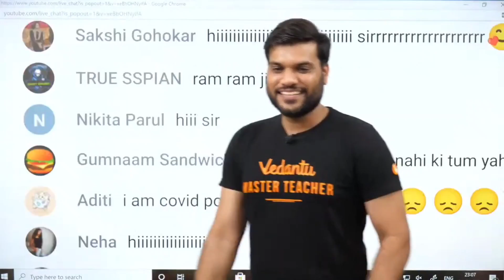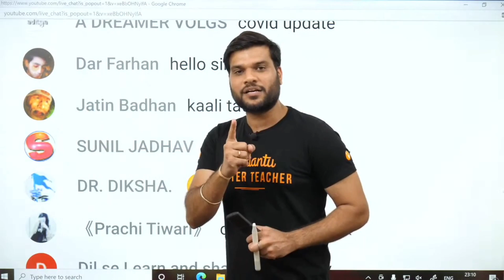A2 sir को आया गुस्सा😡 || A2 motivation || Arvind Arora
A2 sir को आया गुस्सा😡 || A2 motivation || Arvind Arora || A2 sir

अब जुड़े A2 sir के साथ हर जगह 🥰